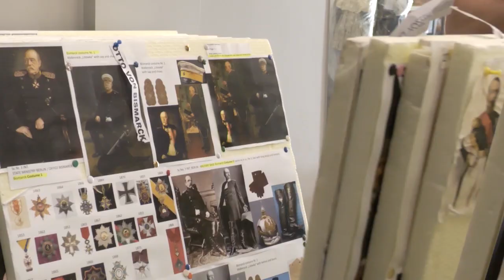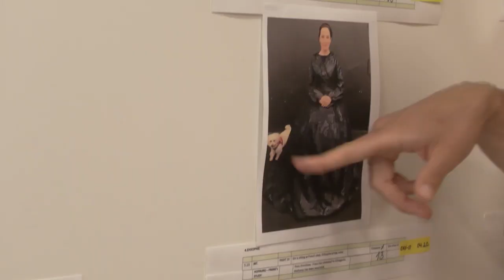Jannik Schümann & Dominique Devenport im Kostümfundus von "Sisi" | Staffel 2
Im Kostümfundus von "Sisi" gibt es so einiges zu entdecken. Dominique Devenport und Jannik Schümann haben sich mal ungesehen...